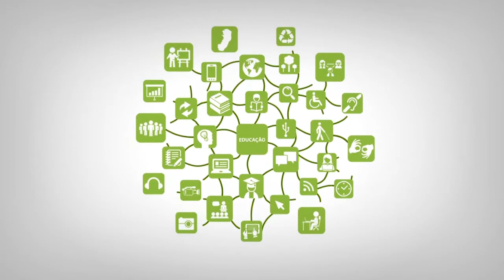Apresentação - Linguagem Progamação II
Curso:TADS
Disciplina: Linguagem Programação II
Professor: Marcos Simão Guimarães
Semana: